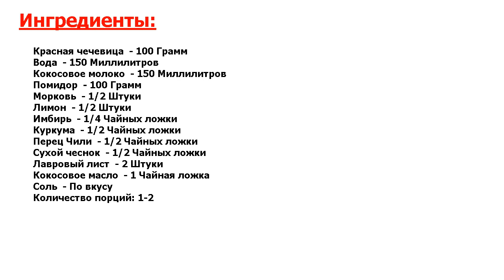★ЭТО ЛЮБИТ ПРЕЗИДЕНТ-★ ДАЛ ИЗ КРАСНОЙ ЧЕЧЕВИЦЫ ★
★Можно назвать идеалом● Дал — популярное блюдо индийской кухни на основе бобовых● Существует множество вариантов его приготовления, я делюсь своим вариантом, как приготовить дал из красной чечевицы●